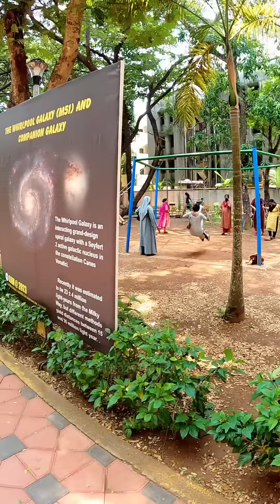this is the Real Kerala Story ജീവിതത്തിൽ കടല് കാണാത്ത 60 കഴിഞ്ഞ യുവതി യുവാക്കളുടെ കൂടെ ടൂർ പോയപ്പോൾ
ജീവിതത്തിൽ കടല് കാണാത്ത
60 കഴിഞ്ഞ യുവതി യുവാക്കളുടെ
 കൂടെ ഒരു ടൂർ പോയപ്പോൾ ഉണ്ടായ മറക്കാനാവാത്ത മുഹൂർത്തങ്ങളും വീടും പരിസരവും കണ്ട് മടുത്തവർ ആദ്യമായി പുറത്ത് പോയപ്പോൾ ഉണ്ടായ സന്തോഷവും